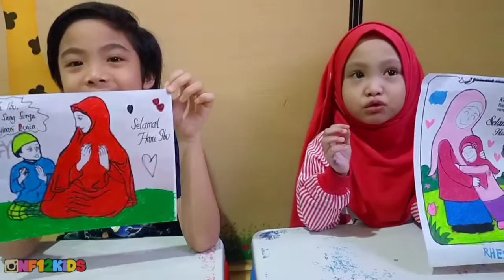GAMBAR TEMA SELAMAT HARI IBU | HADIAH UNTUK MAMI DARI RAFY RHEVA | HAPPY MOTHER'S DAY